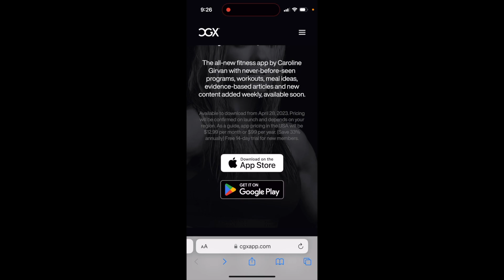Is CGX app available on Google Play Store:Android?